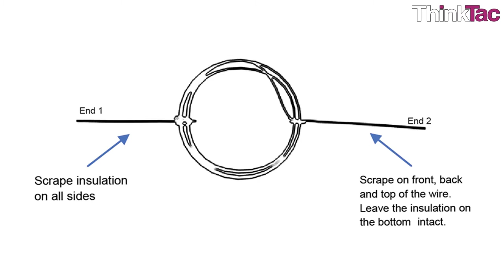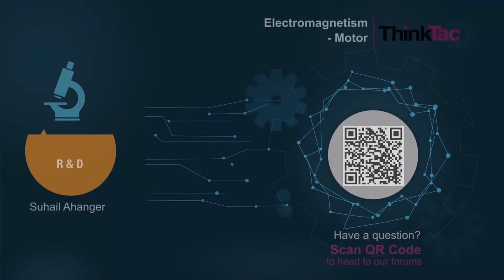Electromagnetism - Motor | ThinkTac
. Make a simple motor using a cell, ferrite magnets, an enameled copper wire to make a loop and a couple of safety pins to connect the coil and the cell.